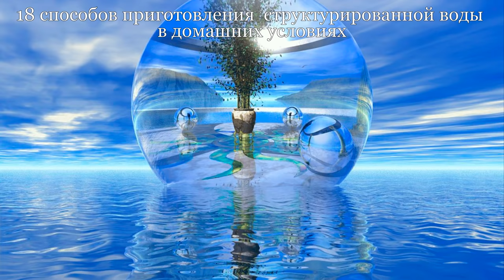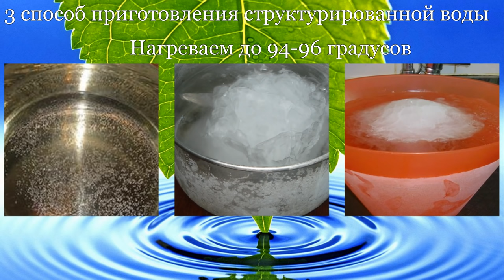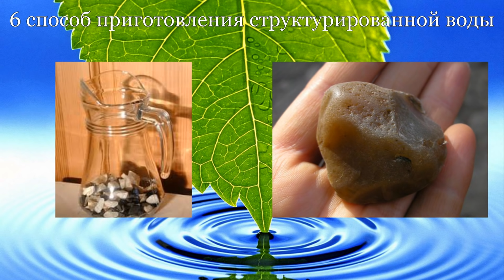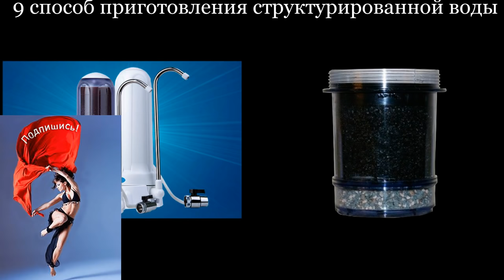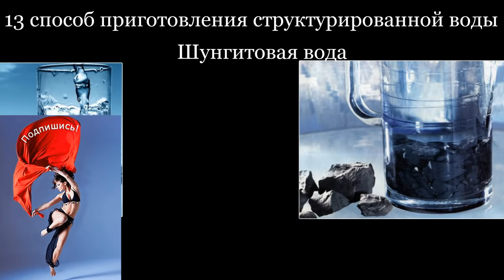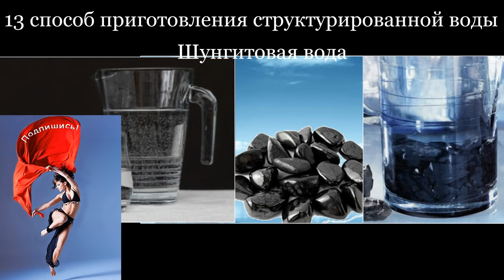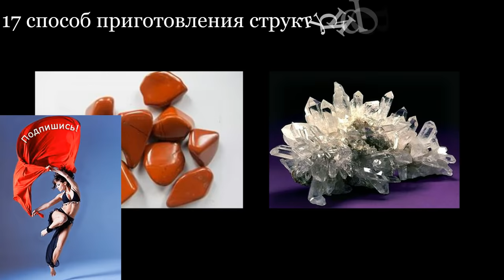18 способов приготовления структурированной воды в домашних условиях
В легендах многих народов мира о живой и мертвой воде отразился тысячелетний опыт наблюдения целебного или повреждающего действия необыкновенной по своим свойствам жидкости, сделавшей возможным возникновение и существование жизни на земле. О «живой» и «мертвой» воде впервые красноречиво и достоверно свидетельствует Библия.  Новейшие исследования показали, что молекула воды является универсальным приёмником, хранителем и передатчиком информации - подобием биологического компьютера, способным как принимать сигналы от объектов окружающего мира, так и возвращать их.